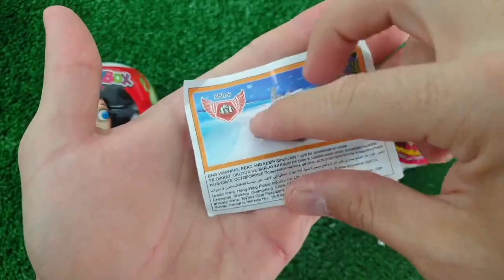Rainbow Satisfying Video, DIY How to make Rainbow Slime Candy Baby Shark Kinetic Sand Cutting ASMR